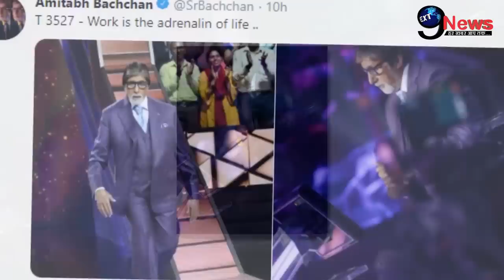लंबी बीमारी से बेहाल अमिताभ ने फैंस को दी बड़ी खुशखबरी, KBC के सेट पर करते दिखे…|Amitabh Bachchan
Voice Over - Megha
Editor - Mohit